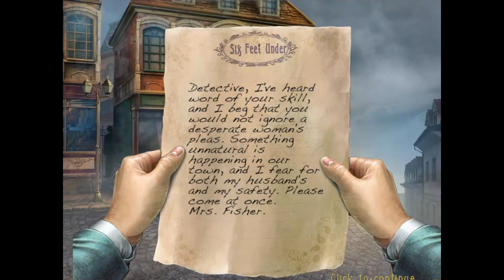Haunted Legends: The Undertaker Collector's Edition Part 1 | Horror Games Month | Graveyard Shift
VOD archive from 10/12/22. PART 3 of 3.

First part of Haunted Legends: The Undertaker completed. A couple of minutes muted due to false copyright flag. Also the game crashed a few times.